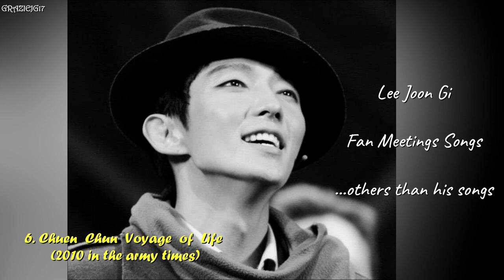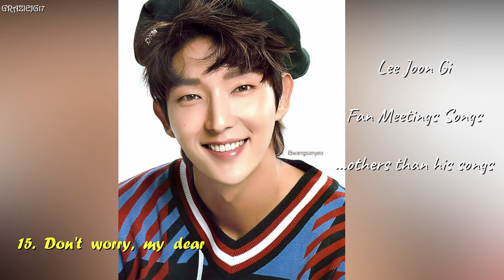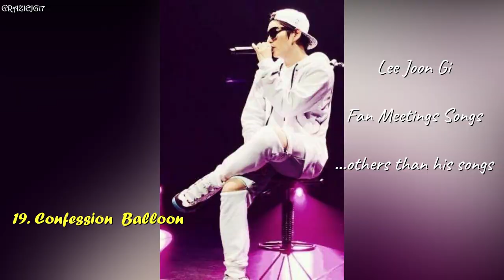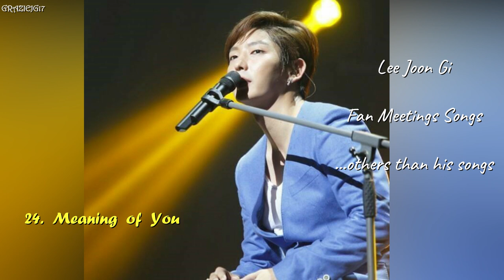[ALBUM]Lee Joon Gi_Fan Meetings Songs (2)...others than his songs _ Part 2 _ 이준기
1. As Long As You Love Me   0:00
2. Alone  In  Love  (JG&IU)  3:19
3. Everyday With You  (매일  그대와)  4:08
4. Pomegranate CF  7:35
5. Pomegranate CF (Knowing Bros)  8:05
6. Chuen  Chun  Voyage  of  Life  8:34
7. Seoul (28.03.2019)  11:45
8. Geek  In  The  Pink  12:21
9. JG's  Carol  18:09
10.  Marry You  18:44
11.   Messy Hair  23:16
12.   A Better Tomorrow 1986 년작  26:37
13.  Baby  shark  31:12
14.  Contentment  34:16
15.   Don’t  worry  my  dear  38:55
16.   Falling  Slowly  43:45
17.   For  You  (Moon Lovers OST)  45:49
18.   Fantastic Baby /Good  Boy/Bang Bang Bang  48:23
19.  Confession  Balloon  54:37
20.   High  Technology  58:17
21.  Don't Forget  01:01:53
22.  Sunday  Morning  01:03:21
23.  Let  It  Be  01:06:39
24.  Meaning  of  You  01:12:06
25.   Mu Jo Geon 01:14:31
26.   Christmas Eve 01:18:18
27.   Thank You Asia Tour Song/Japan, 2017 01:22:03